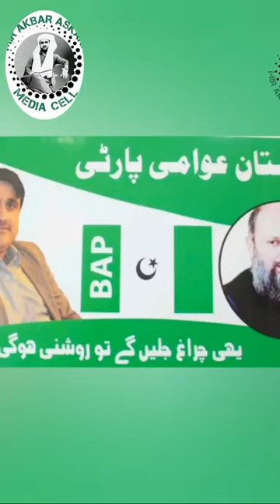Mir Haji Akbar Askani